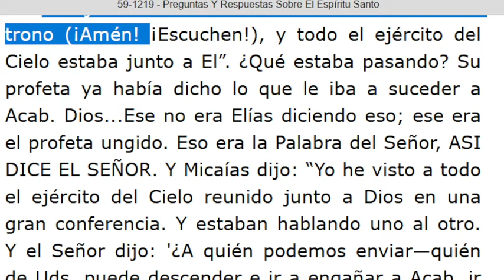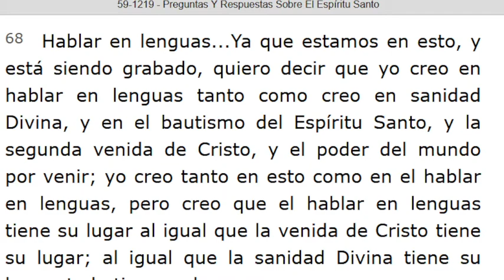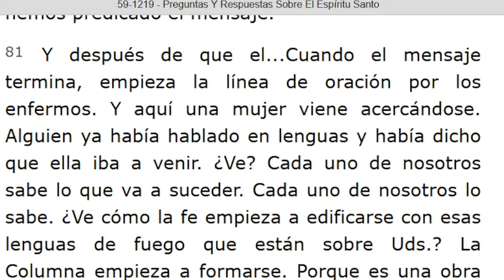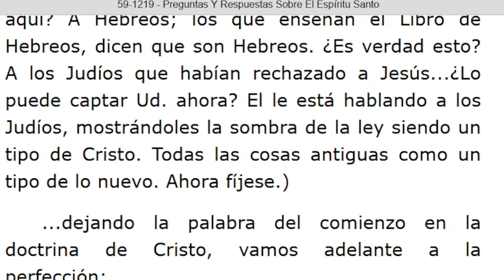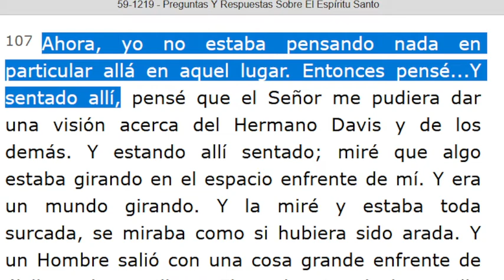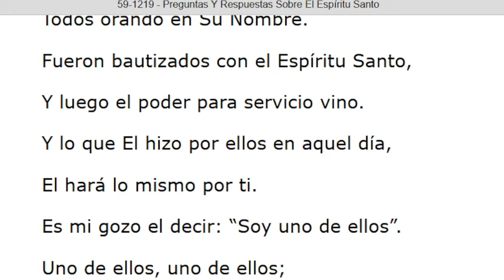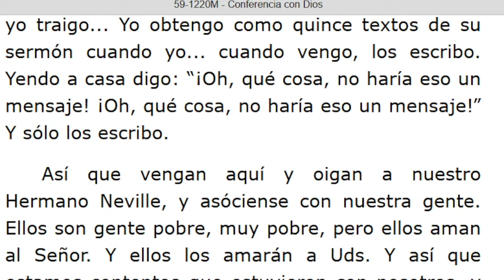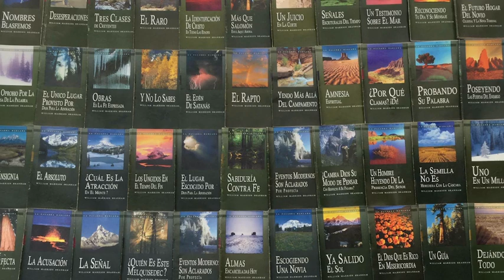LECTURA DE LOS MENSAJES DEL PROFETA !!ELIAS!! WILLIAN MARRION BRANHAM DESDE EL AÑO 1947 Hasta 1965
J e r e m i a s   50:
28. VOZ DE LOS QUE HUYEN  y ESCAPAN DE LA TIERRA  DE BABILONIA, PARA DAR EN SION LAS NUEVAS DE LA  RETRIBUCIÓN DE JEHOVÁ NUESTRO DIOS, DE LA VENGANZA DE SU TEMPLO.

=== INICIA: PREGUNTAS Y RESPUESTAS SOBRE EL ESPÍRITU SANTO - 59-1219... Párrafo: 56...TERMINA Párrafo: 125.
=== INICIA: CONFERENCIA CON DIOS - 59-1220M. TERMINA Párrafo: 18...